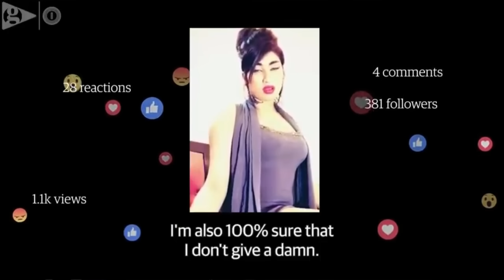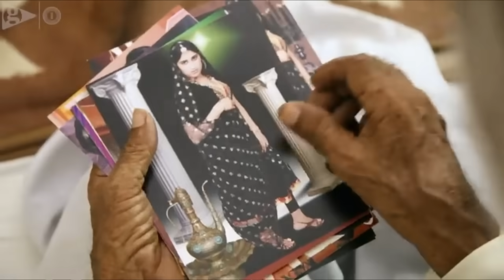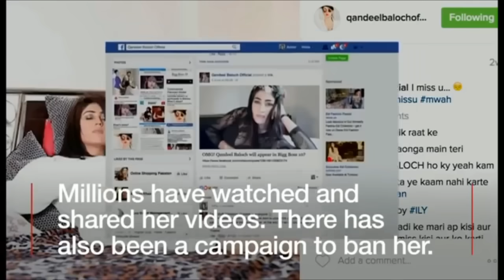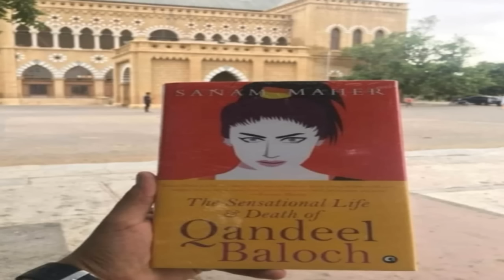قصة مق*تل "قنديل بلوش" اشهر واجرأ فاشونيستا باكستانية ...غدرها اقرب ناسها